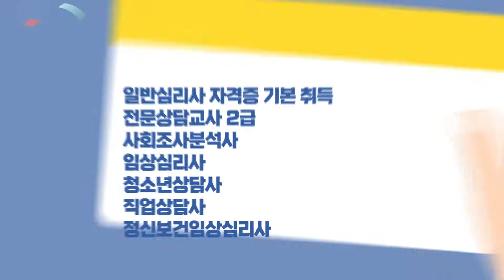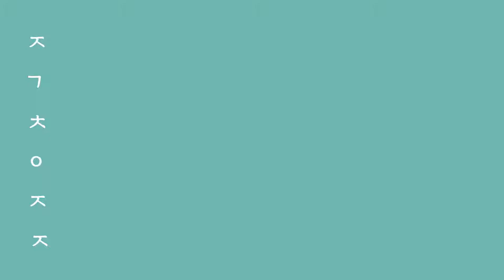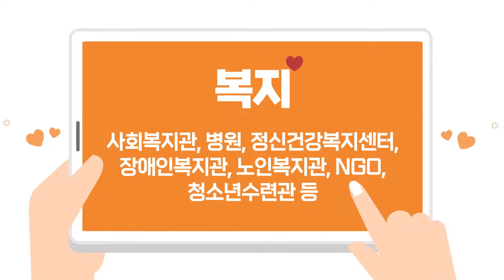[대구대학교] 사회과학대학 홍보영상